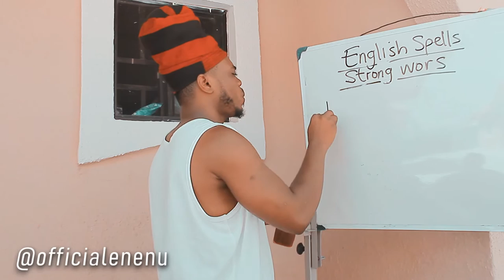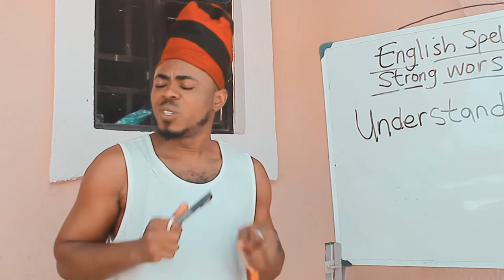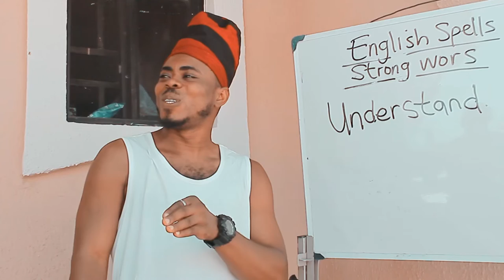Uncle Wowo High School episode 1.